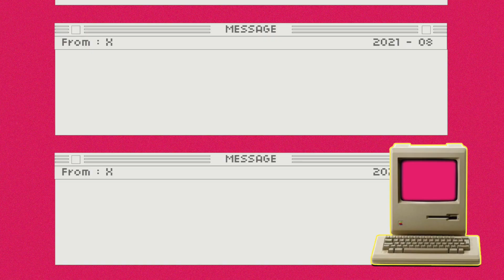【SUNMI cover makeup 宣美仿妆】复古迷幻风简直绝绝子！大胆的姐妹们还等什么！ | Ruby幼熙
【本期简介 】
【SUNMI宣美仿妆🌕】
🍦- You can't sit with us🍫也太好听了！
-我终于对女solo下手了！
🔹复古迷幻风一起get🔷
·细湾挑眉+粉橘色眼影·美式少女
·大面积腮红+芭比嘟嘟唇·氛围感拉满
这次希望给疲惫的姐妹们眼前一亮呀💫.

更多关于我：
♚Ruby＇s SKILL丨化妆技巧♚

新浪微博/b站/油管 ：Ruby幼熙
ins：rubyyouxi